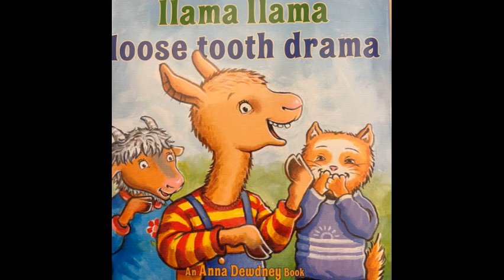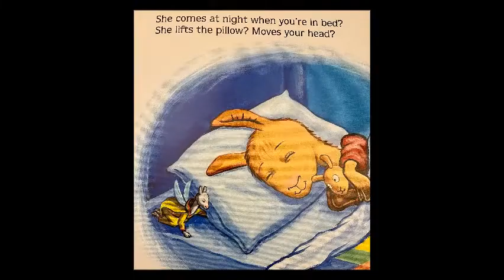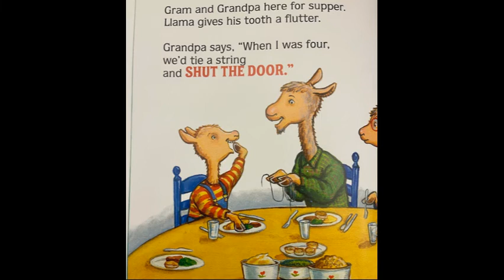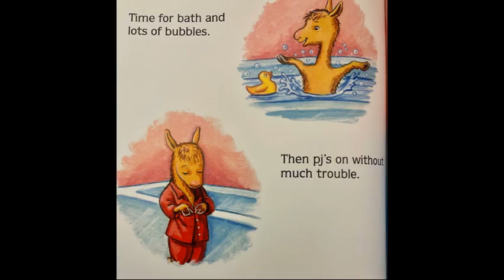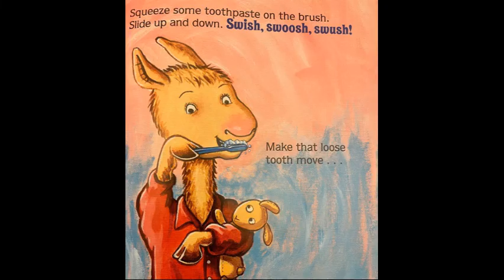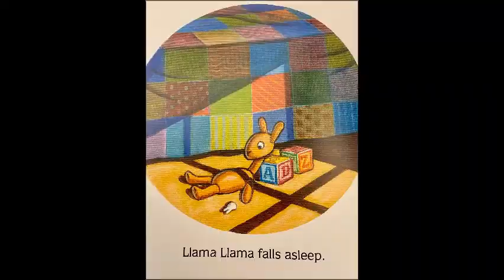Children's Read Aloud. Llama Llama loose tooth drama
Llama Llama has a wiggly tooth and learns of the tooth fairy.